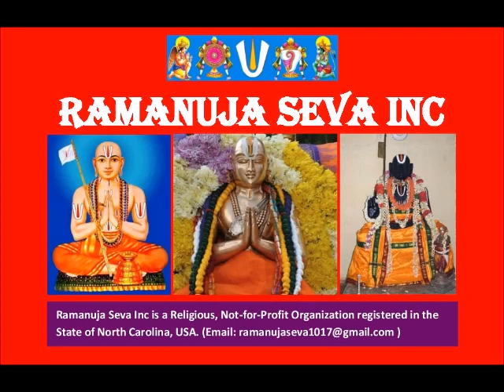09 = slOkam 09 = யதிராஜ ஸப்ததி (Yatiraaja Saptati) – Thamizh Upanyasams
Organized by:
Ramanuja Seva Inc

Sri:
Srimathe Srinivasa Mahadesikaya Nama:
Srimathe Srinivasa Gopala Mahadesikaya Nama:

Adiyen. Ramanuja Seva humbly shares Yathiraaja Saptati upanyasams delivered by "Sudharsana Vaageesha Kalanidhi" Sri U Ve Mangalam Srikanth Swami.